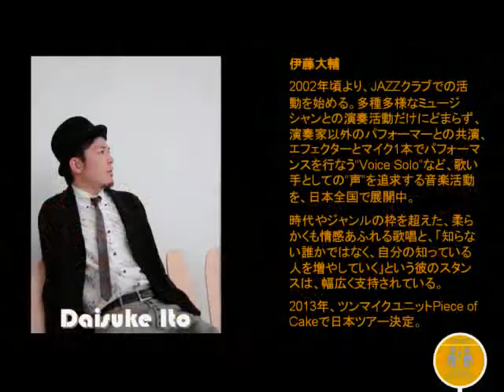Vocal Crossing Live! - 伊藤大輔 x 西部里菜 x Kai Petite x 永田ジョージ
「音楽の原点に戻り、歌声の魅力を伝えたい」2012年初夏から定期開催が始まったイベント、Vocal Crossing。最も原始的な楽器「声」を感情豊かに操る三人のボーカリスト - 伊藤大輔、KAI、西部里菜。3名が交差するステージを、ピアノと共に永田ジョージがそっとサポートします。

次回Vocal Crossingは2013/11/14 渋谷JZ Bratにて、西部里菜・伊藤大輔・吉岡悠歩・永田ジョージでお届けします。4人の音楽が交ざったときに生じる暖かいハプニングを、是非お見逃しなく。

Vocal Crossing Route 5 are...
　伊藤大輔（vo）
　西部里菜（vo,g）
　吉岡悠歩 (vo)
　永田ジョージ（p）

Video Recorded at JZ Brat
Copyright - Groove Pockets / JZ Brat / Rina Nishibe / Daisuke Ito / Kai Petite / George Nagata